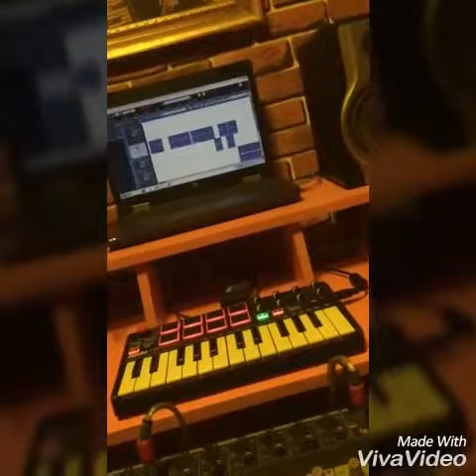Osmond hush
New hit
Coming soon